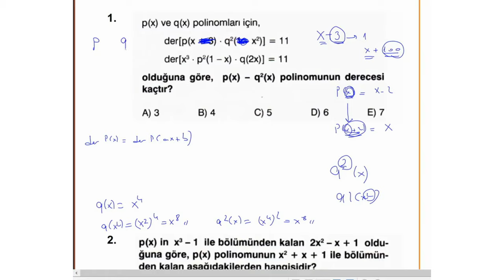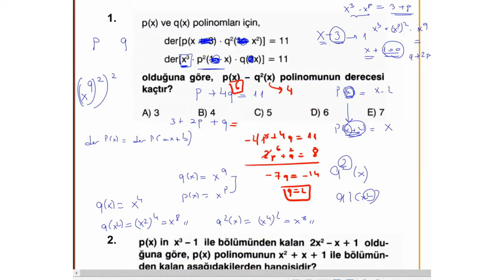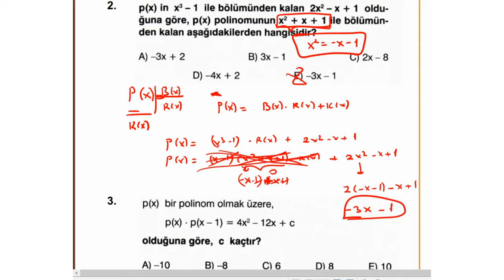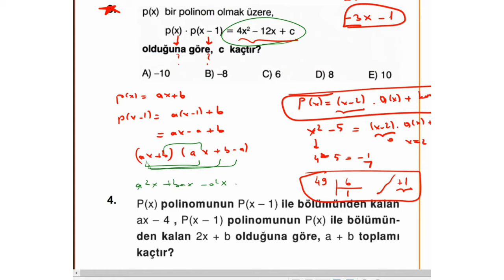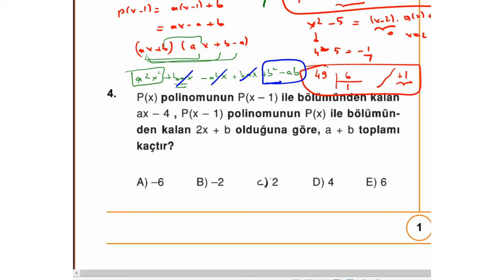AYT MATEMATİK KAZANDIRAN YORUMLAR POLİNOM SORU ÇÖZÜMÜ-1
AYT TEKRAR KAMPININ İKİNCİSİYLE KAZANDIRAN YORUMLARLA HEM TEKRAR YAPACAKSINIZ HEM DE YORUM EKSİKLERİNİZ VARSA GİDERECEKSİNİZ. BU DERSLERİN BAZILARI CANLI DERS KAYDI OLDUĞU İÇİN YAZILARIN AKIŞI TAKILIYOR GİBİ GELEBİLİR. BİR SORUN YOK. ŞEKLE ŞEMALE TAKILMADAN İYİ BİR TEKRAR YAPMAK İÇİN BU SERİNİN TAMAMINI İZLEYİN. HER  TESTTE PDF OLMAYABİLİR. YAYIN HAKLARINI KORUMAK ADINA İZİN VERİMEYEBİLİYOR,SADECE SORULARIN ÇÖZÜMÜNE İZİN ALABİLİYORUZ BAZEN O TESTLERDE DEEKRAN GÖRÜNTÜSÜNÜ ALARAK ÇÖZÜN LÜTFEN.